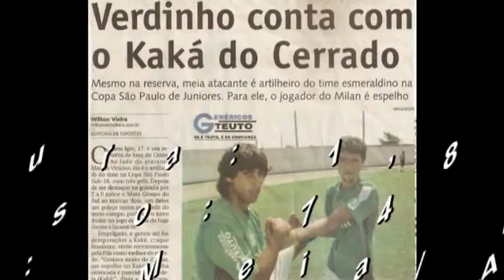Igor Alves - Meia/Atacante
Igor Alves - 24/02/1990 1,82m 76kg.